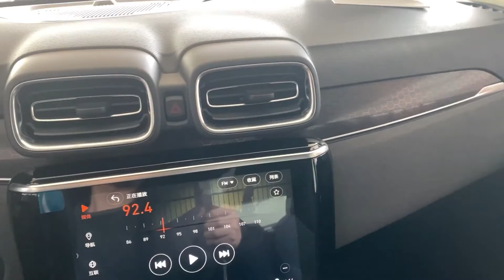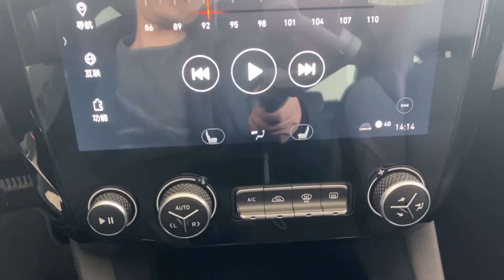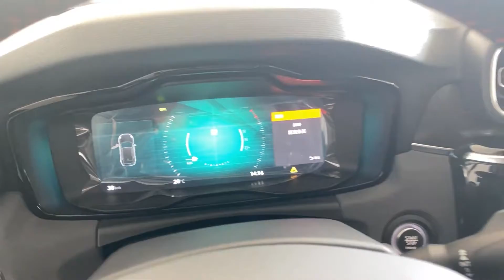2020 Geely Lynk&amp; Круче, чем Santa Fe: кожа, турбодизель 190, 7-ст трансмиссия за 1.5 млн. руб.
Geely, запуская новый премиальный бренд Lynk&Co, планирует изменить представление покупателей об автомобилях. По крайней мере, об этом заявляет руководитель одной из компаний, входящих в структуру китайского концерна. И модель Link&Co 01 станет первопроходцем на новом поприще Geely. Этот кроссовер уже пользуется очень высокой популярностью на домашнем рынке, что отчасти объясняется наличием трансмиссии, мотора и платформы от Volvo. Компания Geely смогла продать 6 тысяч первых экземпляров Link&Co 01 всего за две минуты. Первым покупателям производитель предоставил кроссоверы с бессрочной гарантией.